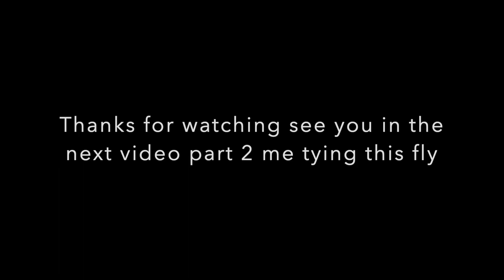Fly Tying - Tying The Spirit Fly No1 by Blacker part 1 of 2 with Jonas Andersson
In this video in tying the body of the Blacker Spirit fly no1 i hope you will enjoy the video.